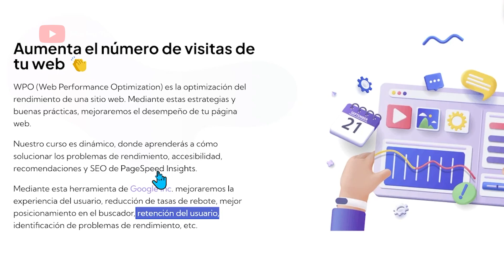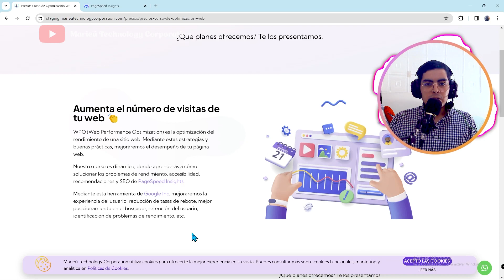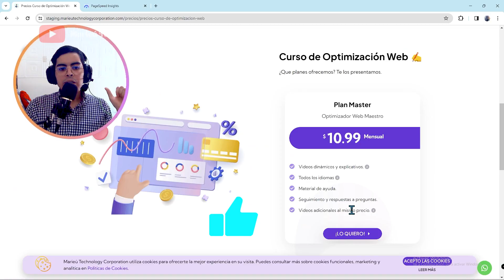🧑‍🏫¡Curso de Optimización Web Marieú Technology Corporation!⭐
⭐️¡Te explicaremos todo sobre nuestro Curso de Optimización Web Marieú Technology Corporation!

✅Guía:
0:00 Introducción
✨Beneficios:
0:21 Mejorar la experiencia del usuario
0:36 Reducción de tasas de rebote
0:47 Mejorar el posicionamiento en el buscador de Google
0:59 Retención del usuario
🧑‍🏫Plan Master:
1:23 Plan Master o Optimizador Web Maestro
1:33 Videos dinámicos y explicativos
1:48 Todos los idiomas
1:57 Material de ayuda
2:03 Seguimiento y respuestas a preguntas
2:26 Videos adicionales al mismo precio

🌍Palabras clave y hashtag:
* Curso de optimización web
* Optimización web para Google
* Experiencia del usuario
* Tasa de rebote baja
* Retención de usuario
* Posicionamiento web avanzado
* SEO en Marieú Corp
* Mejorar la velocidad de carga
* Videos explicativos dinámicos
* Curso de WPO
* Optimización para todos los idiomas
* Material de apoyo
* Seguimiento y respuestas
* Web Optimizer Master
* Plan Master Marieú Corp
* Optimización de Sitios Web
* Curso Avanzado SEO
* Técnicas para Reducir Tasa de Rebote
* Retención de Usuario Web
* Estrategias SEO Efectivas
* Mejora del Posicionamiento en Google
* Experiencia del Usuario (UX)
* Velocidad de Carga Web
* Curso SEO Multilingüe
* Master en Web Optimization